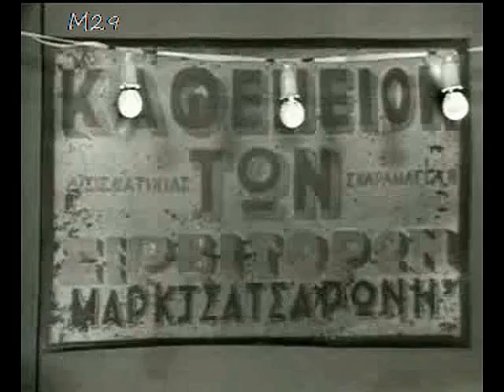Πουλάκι ξένο ~ Χάρις Αλεξίου (1976)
Παραδοσιακό
(Στίχοι: Ιωάννης Βηλαράς)

...Πουλάκι ξένο, ξενιτεμένο
πουλί χαμένο που να σταθώ
Πού ν' ακουμπήσω να ξενυχτήσω
να ξενυχτήσω να μη χαθώ

Βραδιάζει η μέρα σκοτάδι πέφτει
και δίχως ταίρι που να σταθώ
Που να φωλιάσω σε ξένο δάσος
σε ξένο δάσος να μη χαθώ

Γυρίζω να βρω που να καθίσω
να ξενυχτήσω το μοναχό
Κάθε κλαράκι βαστάει πουλάκι
βαστάει πουλάκι ζευγαρωτό